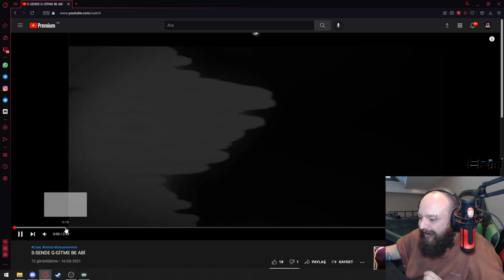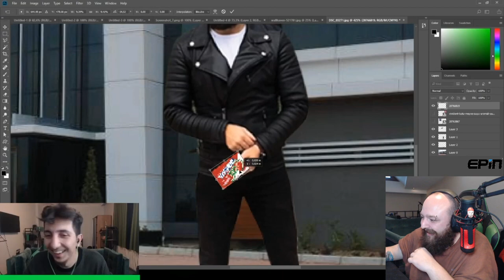ichbindirencan belder ile CrueL shinka editlerini izliyor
Etiket
ichbindirencan izliyor
direncan cruel izliyor
direncan belder izliyor
ichbindirencan
direncan izliyor
direncan shinka edit izliyor
ichbindirencan shinkaya yapılan editi izliyor